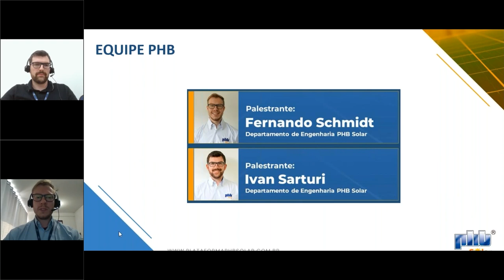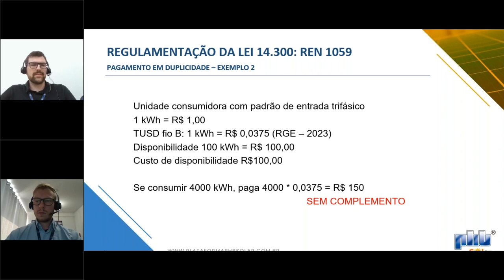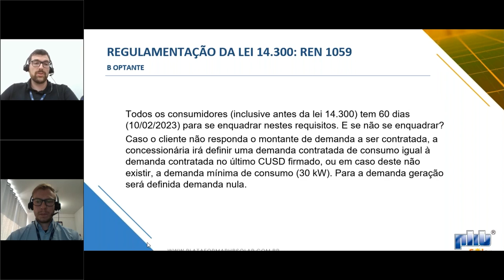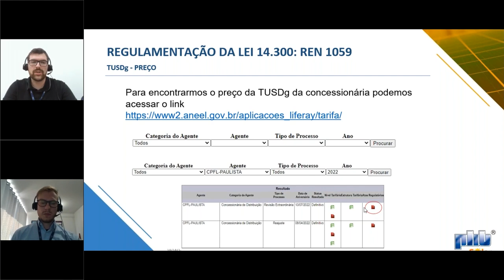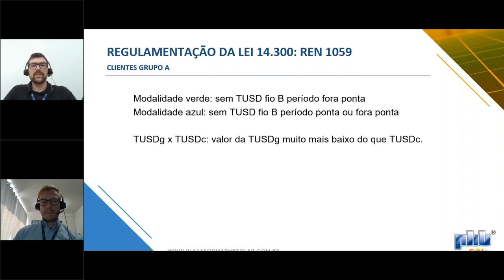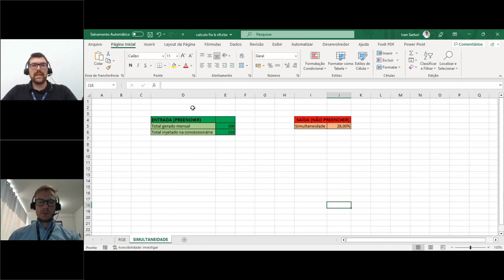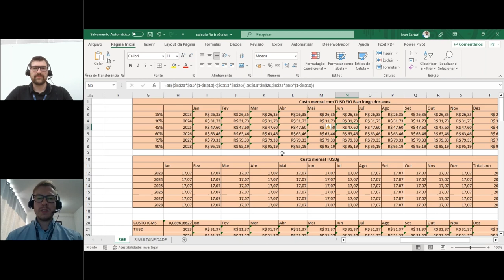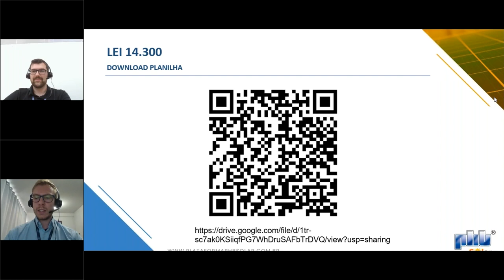Webinar Regulamentação da lei 14.300: Ren 1059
Acompanhe nosso webinar que tira as dúvidas primordiais sobre a Lei 14.300, mostrando como ela se aplicará.

Moderador: Ivan Sarturi - PHB Solar
Palestrante: Fernando Schmidt - PHB Solar

00:00:00 Abertura
00:03:54 Introdução
00:06:56 Pagamento em duplicidade, TUSD Fio B e Custo de disponibilidade
00:09:40 Exemplos de pagamento TUSD fio B x Custo de disponibilidade
00:16:00 B optante
00:26:25 Garantia de fiel cumprimento
00:35:12 TUSDg clientes do grupo B
00:39:47 Tutorial - Como extrair na ANEEL os valores de TUSDg
00:44:00 Exemplo de pagamento TUSDg
00:52:19 Grupo A
00:55:48 Exemplo de contratação de TUSDc x TUSDg
01:03:40 Tutorial - planilha de payback (entrada de dados)
01:04:45 Tutorial - Como extrair na ANEEL os valores TUSD Fio B
01:06:12 Tutorial - planilha de payback continuação
01:26:33 Encerramento